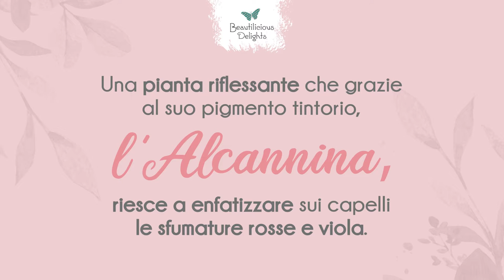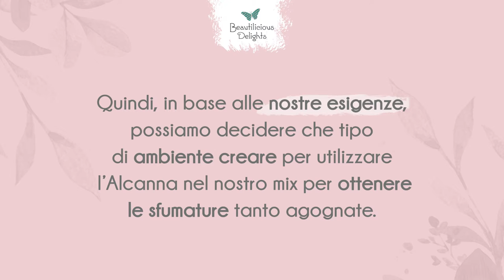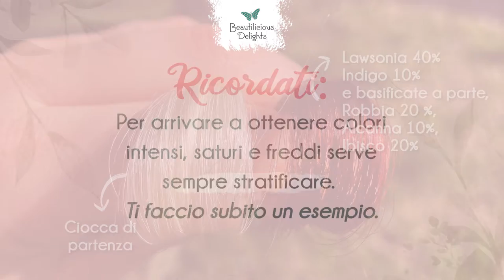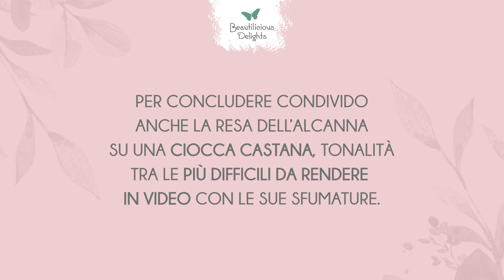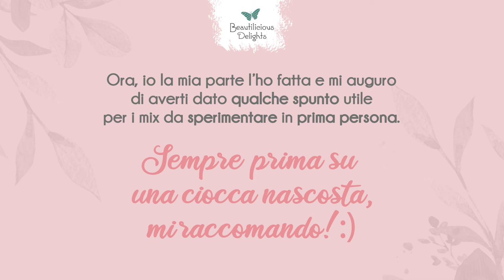Alcanna e oleolito di alcanna per capelli borgogna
Se almeno una volta nella vita hai pensato di riflessare i tuoi capelli con riflessi ciliegia, rame o mogano, allora questa nuova polvere riflessante fa al caso tuo!

Se ami le sfumature rosse intense, borgogna o viola, l’Alcanna sarà un perfetto alleato. D’altronde è ottimo per chi non ama i biondi dorati troppo intensi e grazie al pigmento che rilascia in ambiente basico, è perfetto per chi ama il castano freddo.

L’alcanna, l’alleato di chi 👉🏽non ama i biondi dorati troppo intensi e grazie al pigmento che rilascia in ambienti basici, perfetto 👉🏽per chi ama il castano freddo.

Enfatizza i riflessi della tua chioma e copre un intero spettro di sfumature in RED 🌺